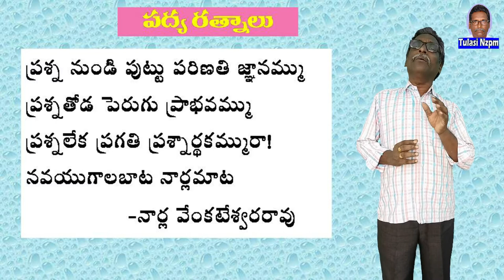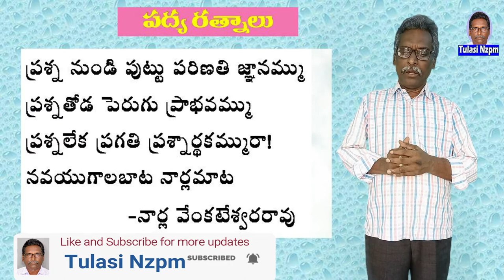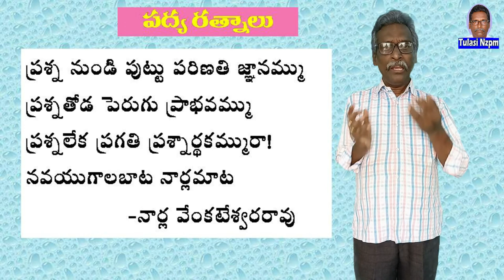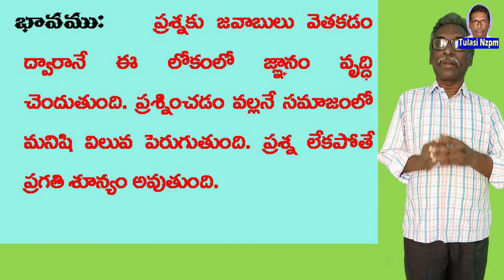Prasna Nundi Puttu | Padya Ratnalu | Telugu tota | 5th Class Telugu Padyam tutorial | Tulasi Nzpm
Prasna Nundi Puttu | Padya Ratnalu | 5th Class  Telugu Padyam  | Tulasi Nzpm

# Revathi Ragam # 4th class telugu # 4th class telugu lessons # PadyaRatnalu # పద్యరత్నాలు
# TeluguThota 5
About Video:  Padyam in  INDIAN classical music, Carnatic music, Drama Style.This video is a part of Telugu 5th Class Text Book, Board of A.P  New Syllabus 2020
Padya Ratnalu Lesson 5th Class Telugu Video Lesson | 5th Class Telugu Rhymes | A.P Telugu
Abuot channel: Hey gay`s,
My name is TULASI DAS. My channel helps you to grow Knowledge, Devotional, Educational, Harmonium, and entertainment. All my content are free of cost.
Narlla_Venkateswara_rao -From Wikimedia Commons, the free media repository
city-407703_1920-Image by Free-Photos from Pixabay
thinker-28741-Image by Clker-Free-Vector-Images from Pixabay